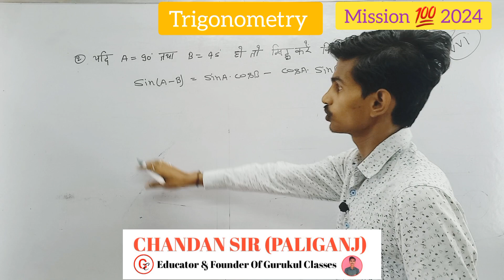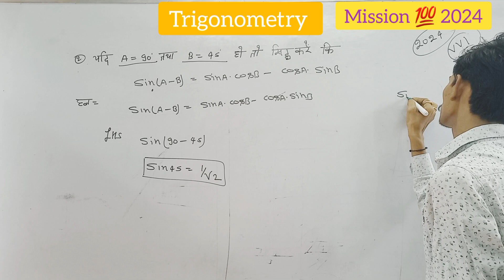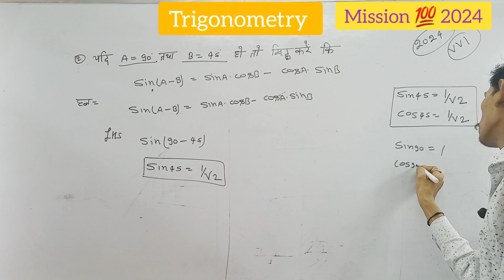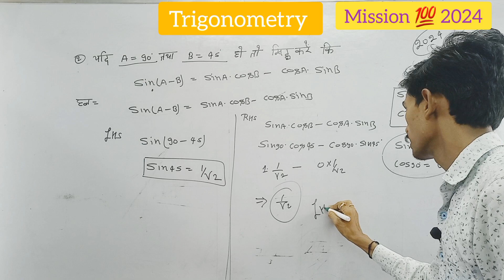Bihar_Board_Mission_💯_2024_Start || Daily 10 VVI Question || Maths By Chandan Sir || गुरुकुल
|| वास्तविक संख्याए || Real Numbers || Day 02 || Maths by Chandan Sir || Class -10th || Maths

Welcome to the World of Mathematics !!!  Dynamic Research Centre Of Mathematics
                 Gurukul Classes
           Director : Chandan Sir
Maths Bole To... Direct Login in Heart ❤️
Channel Description .

1• 10th ,11th, 12th , Air Force, Navy, JEE Mains,
    JEE Advanced ,NDA FREE MATHS COURSE
2• Maths Short Videos
3• Interesting Things In Maths

    To Fall in Love 💗 with MATHS, Visit Our Videos !!

.Our Tags Our Tags... Our Tags.